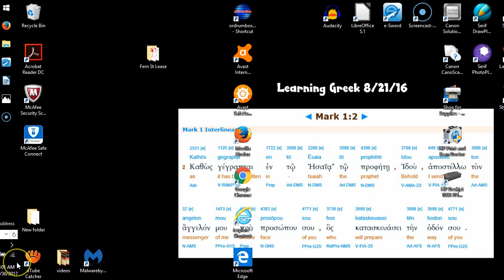Flat Earth and Other Cold Theology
Title kind of says it all, eh